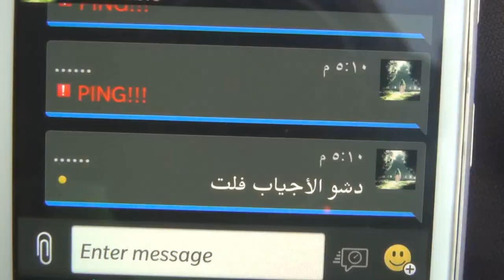ثمن الحرية - فيلم بحراني قصير